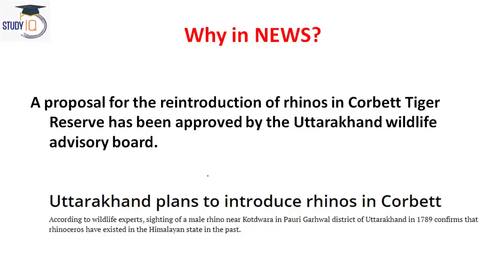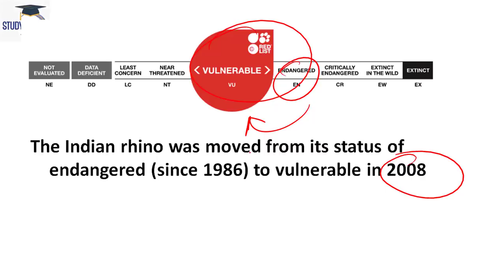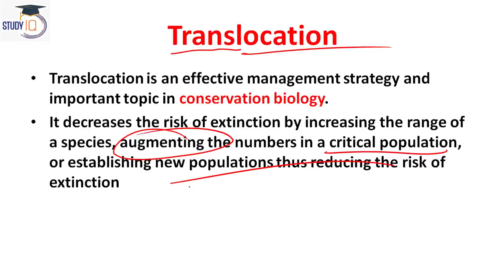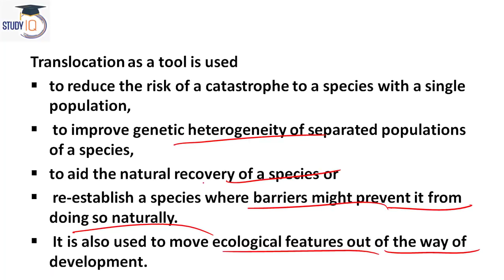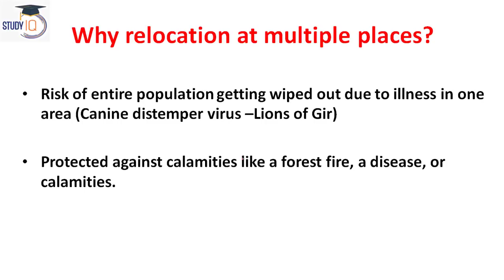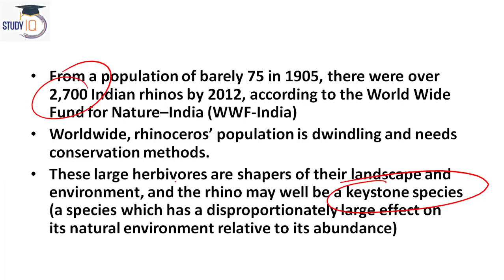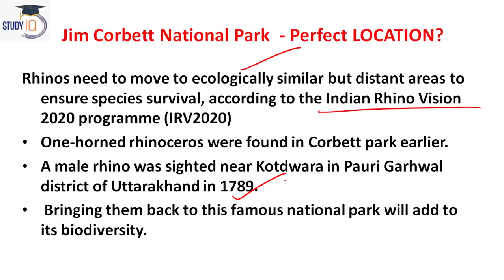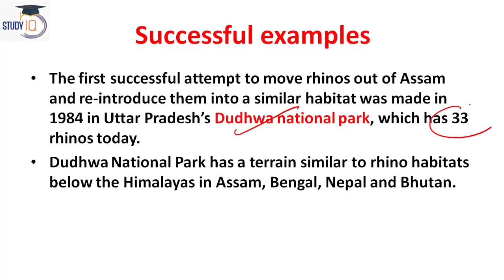Rhinos to be reintroduced to Jim Corbett Tiger Reserve, What are its benefits? Current Affairs 2020